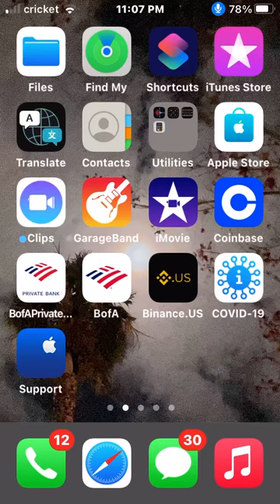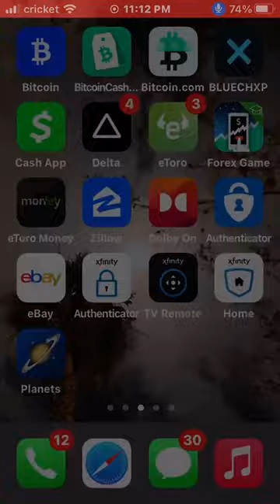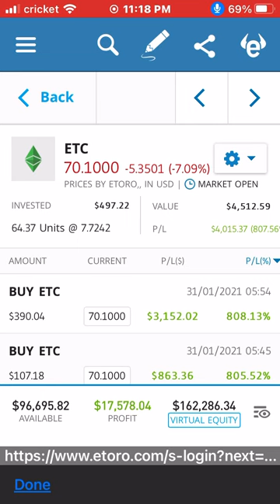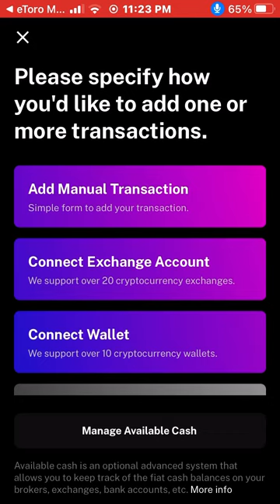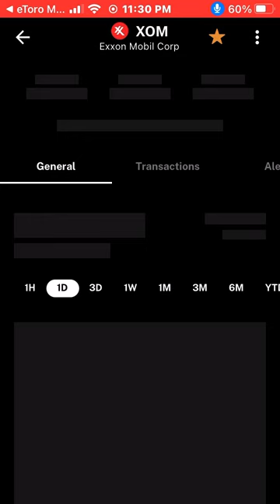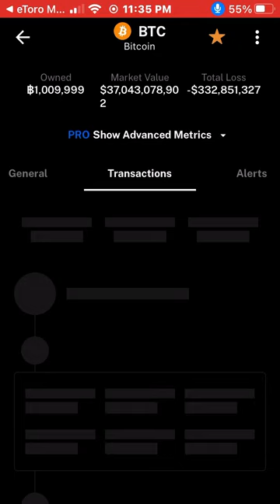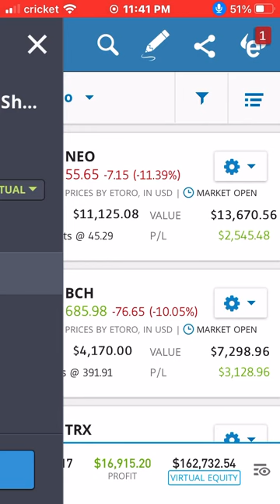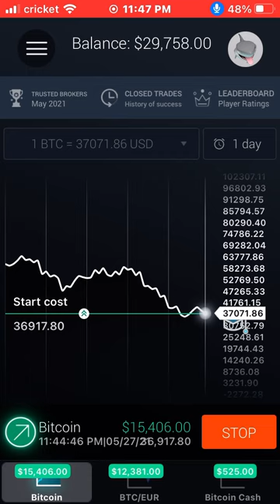Live Crypto after hours Angelo C. Rodriguez Business portfolio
I need to quit after market close just to floss my digital like when I had a metro android and used to tether my data